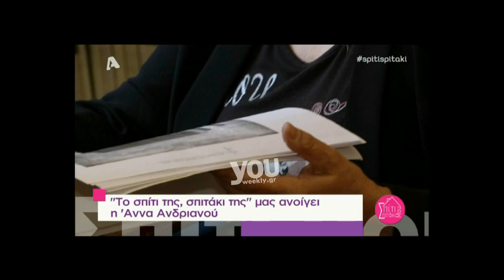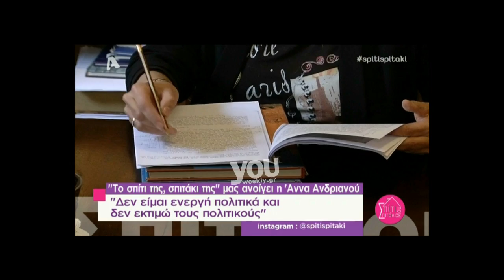Youweekly.gr: Δείτε το εντυπωσιακό σπίτι της Άννας Ανδριανού